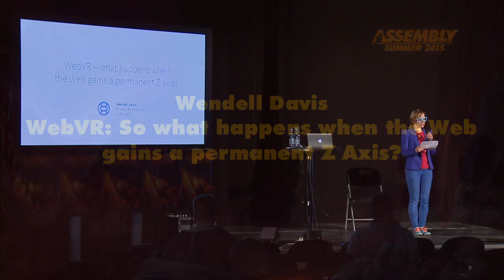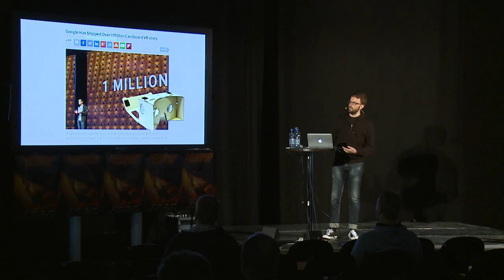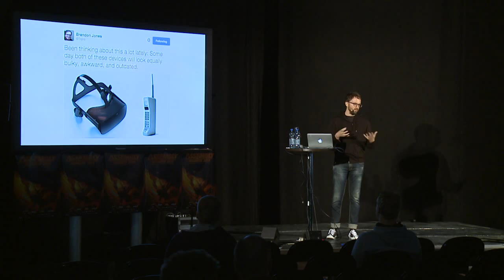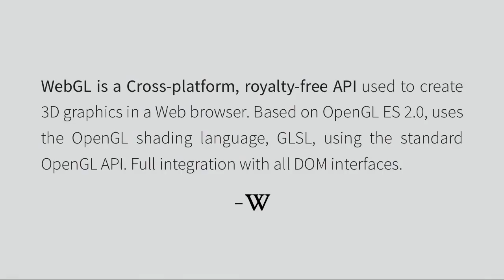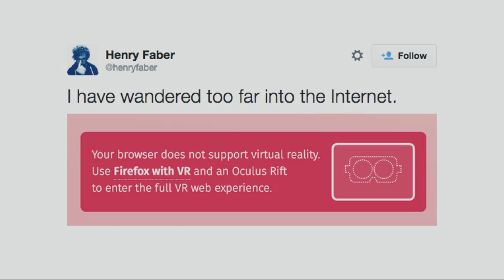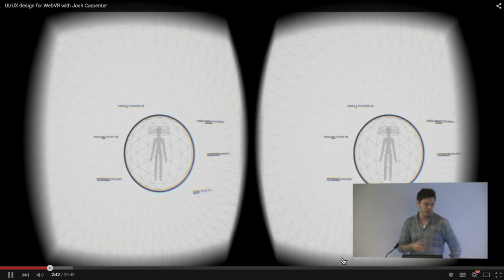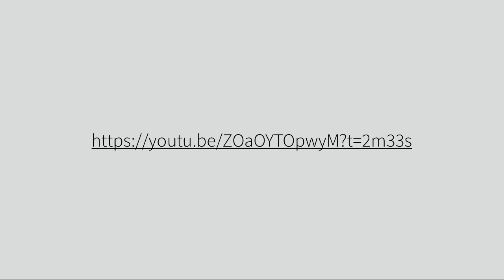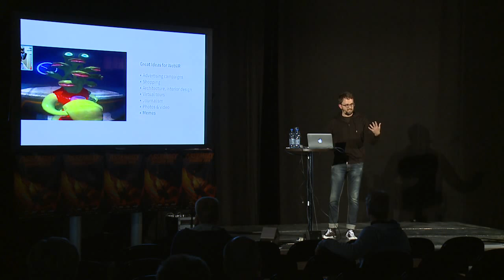ARTtech: WebVR: So what happens when the Web gains a permanent Z axis?